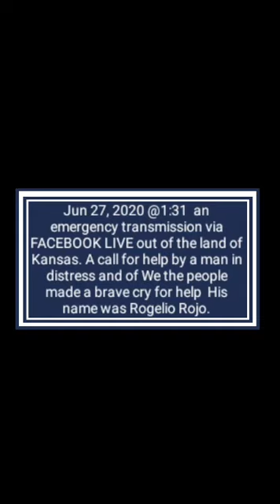RESPONDING TO A CALL FOR HELP mirrored from Michael Cadena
Responding to an emergency call for help...
Transmission received
Children taken
Power-of-Attorney-in-Fact was granted
Acting in my powers and duty to do what is right.
DEPARTING today.
TRAVELING  to the land of Kansas to preserve, protect, and defend man's rights

Rendezvous confirmation required

WARNING: SHOULD ANY OFFICER OR AGENT INTERFERE WITH MY RESPONSE TO AN EMERGENCY CALL FOR HELP SHALL YOU COMMIT MULTIPLE CONSTITUTIONAL RIGHTS VIOLATIONS AND FEDERAL OFFENSES.

Assistant of Council
Michael, from the family of Cadena

Taking Accountability To The Next Level Because We Deserve Better Than Just Acceptable Normal. We Are No One's Tool. Bringing quality live interactions as a litmus test to provide enough rope to hang those who would dare be uneducated enough to violate a persons freedoms and liberties.